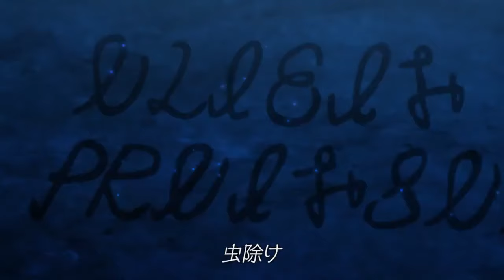Saihate no Paladin episode 6 sub Indonesia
anime moment.